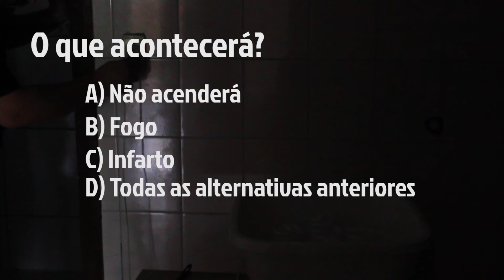Construindo Um Iluminador - Na Minha Fecal Opinião Férias #01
Enquanto o Na Minha Fecal Opinião não volta, vocês podem ver um pouco do que essa equipe maravilhosa! anda fazendo.

Nesse primeiro (e talvez único) episódio de férias, os intrépidos Cristiano Machado e Bruno Ferrari constroem um iluminador no melhor estilo DIY! E aprenda usar um canivete suíço e suas 47 funções.

Será que dará certo?